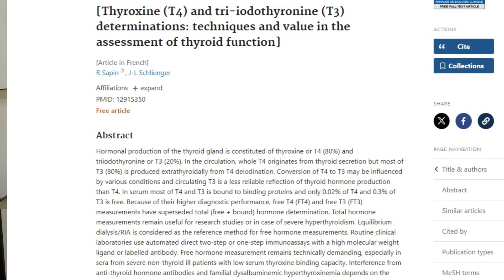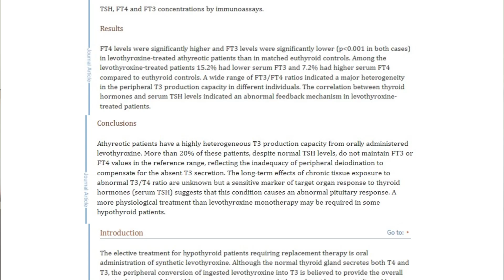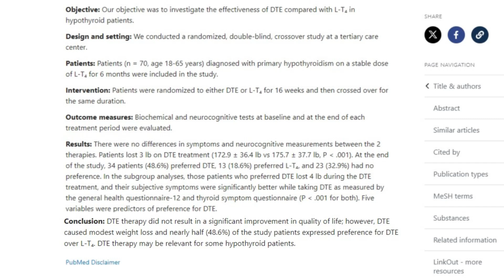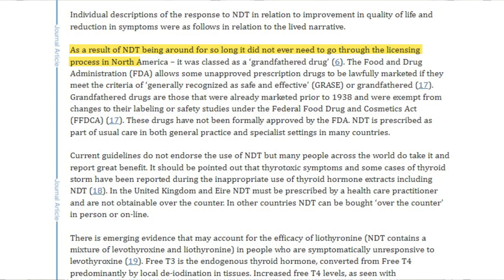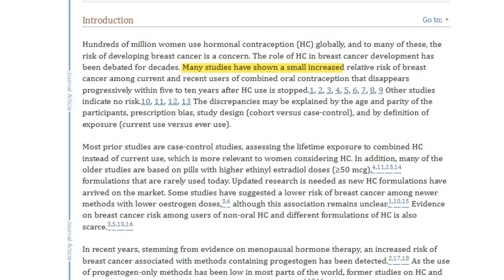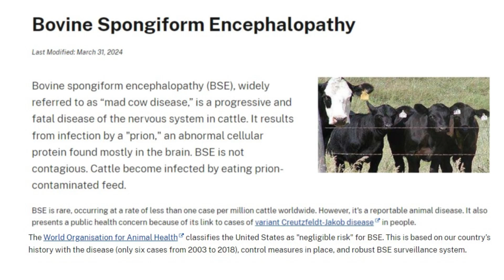What Doctors Get Wrong About NDT Thyroid Medication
Millions of prescriptions of thyroid medication will be filled this year and the vast majority of them will be for levothyroxine.

Of those millions, only about 10% or so will go to a class of thyroid medication called natural desiccated thyroid.

Despite being only 10% of all prescriptions, thyroid patients have a clear preference for it.

Not only does it help with weight loss, but it also can help better control thyroid symptoms based on surveys of thyroid patients.

There's only one problem:

Doctors don't like to prescribe it.

Unfortunately, they are under the impression that NDT is an inferior medication to levothyroxine which is why today, I'm busting these NDT myths.

Here they are, in no particular order:

1. Claim #1: Taking NDT Will Cause Bone Loss & Heart Problems
Long-term studies show this isn't true PROVIDED you are not taking more than you need.

2. Claim #2: Newer Synthetic Medications Are More Effective
The idea here is that NDT may cause side effects because of its T3 content. This may happen, but it's also the reason that people prefer NDT... because it works.

3. Claim #3: NDT is Not FDA-Approved
This is true but irrelevant. NDT has been use since 1890 so it was grandfathered into the FDAs newer requirements.

4. Claim #4: NDT is Old-Fashioned
This isn't true either as all thyroid medications contain the same bio-identical thyroid hormones. The same T4 that is found in levothyroxine is also found in NDT.

5. Claim #5: Taking NDT Will Cause Mad Cow Disease
NDT comes from pigs (not cows), and there's never been a reported case of Mad Cow disease in the US.

6. Claim #6: Taking NDT Will Increase Thyroid Antibodies
This is theoretical and may be a problem for a rare subset of people, but not enough to warrant that everyone avoids it.

Claim #7: NDT Isn’t A Real Medication Because it Can Be Purchased Over The Counter
NDT is not the same thing as over-the-counter thyroid glandulars which is what this claim confuses.